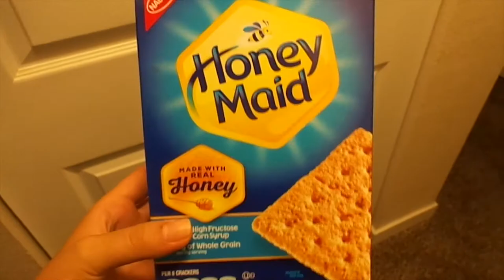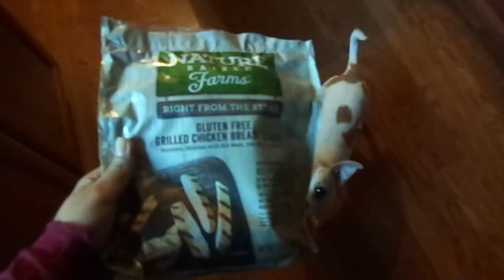WILL HE EAT IT? | My Jack Chi Trying New Foods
Today I wanted to see the type of food my dog likes and doesn't like.